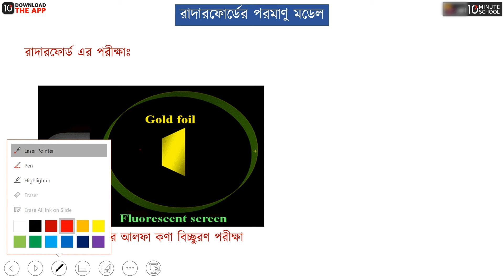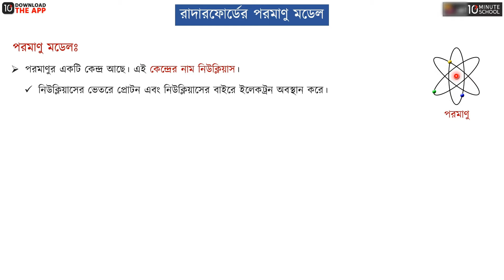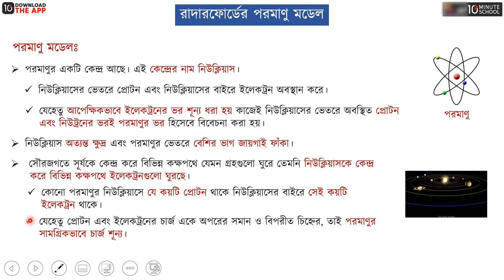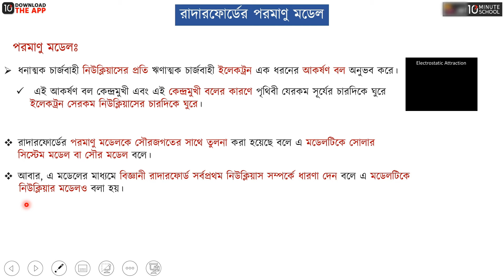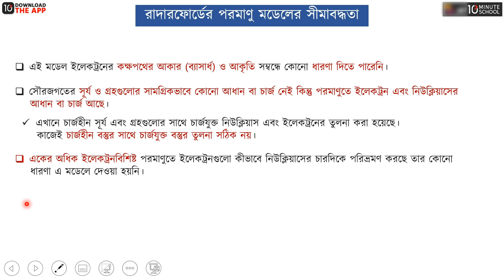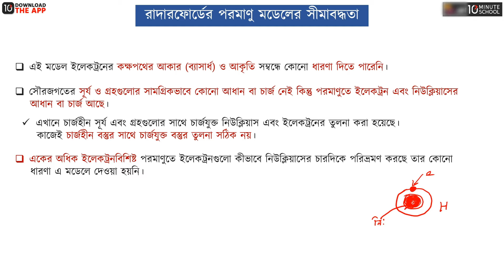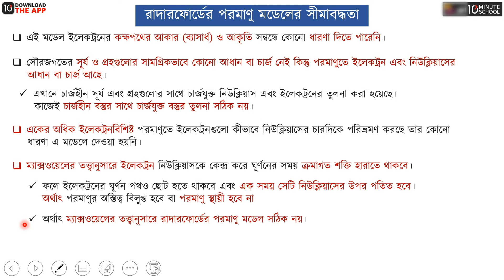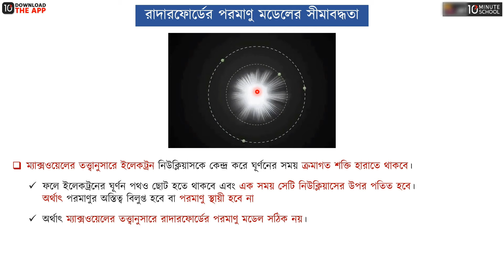অধ্যায় ০৩ - পদার্থের গঠন - রাদারফোর্ড পরমাণু মডেল (Rutherford Atomic Model) [SSC]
SSC রসায়নের অধ্যায় ৩- এ আলোচনা করা হয়েছে পদার্থের গঠন নিয়ে। SSC পরীক্ষার জন্য এ অধ্যায়টি বেশ গুরুত্বপূর্ণ। এ অধ্যায়টি আমাদের সামনে সহজ করে তুলেছেন Ashique Shah ভাইয়া।

এই ক্লাসটিতে আমরা জানবো রাদারফোর্ড পরমাণু মডেল, রাদারফোর্ড পরমাণু মডেলের সীমাবদ্ধতা সম্পর্কে। আশা করছি ভিডিওটি দেখার মাধ্যমে আপনাদের উক্ত বিষয়ে পূর্নাঙ্গ প্রস্তুতি নিশ্চিত হবে।

00:00 রাদারফোর্ড পরমাণু মডেল
07:44 রাদারফোর্ড পরমাণু মডেলের সীমাবদ্ধতা